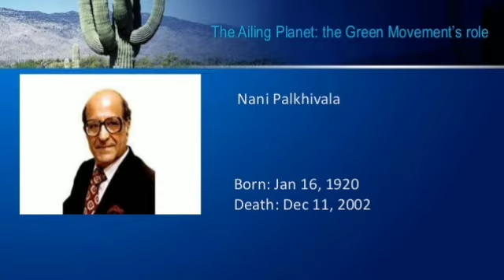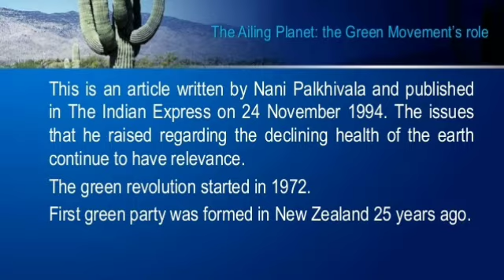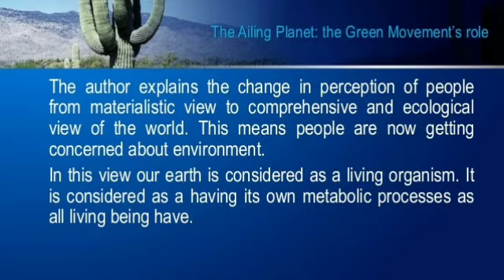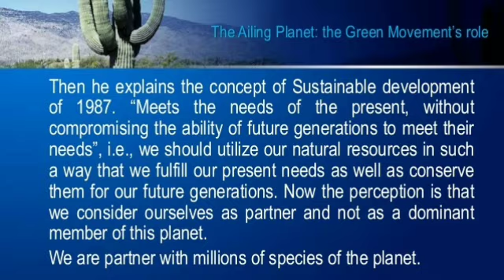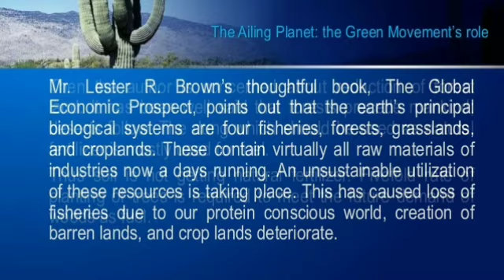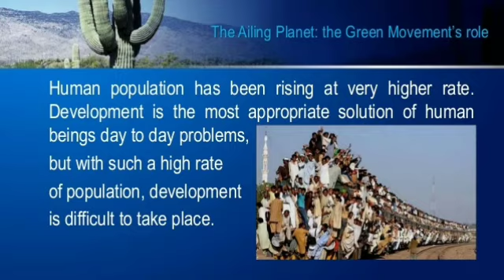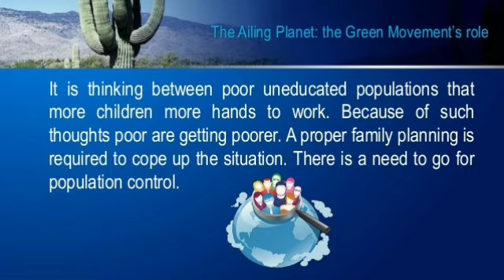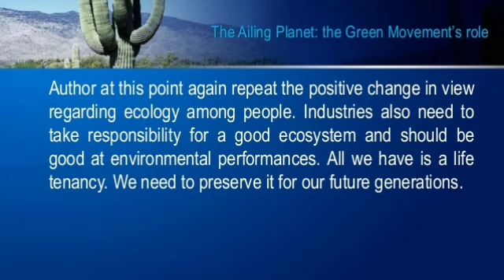Explanation| Ch-5| The Ailing planet: the green movement's role| Hornbill| Class-11